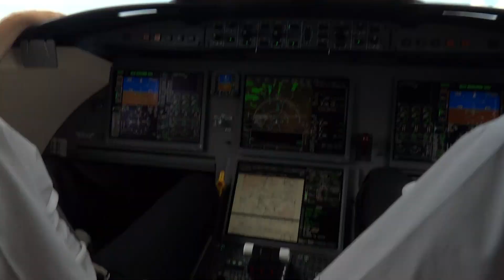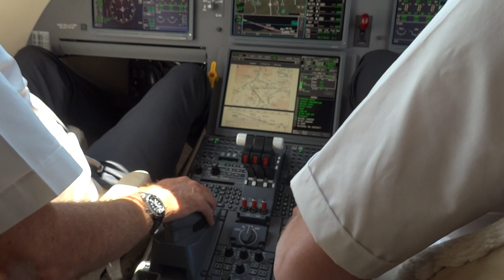Dassault Falcon 7X cockpit view Part 2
Dassault Falcon 7X cockpit view taken by SONY DSC-HX100V